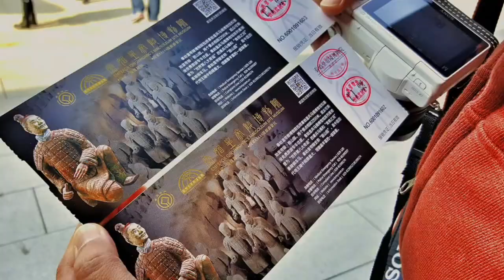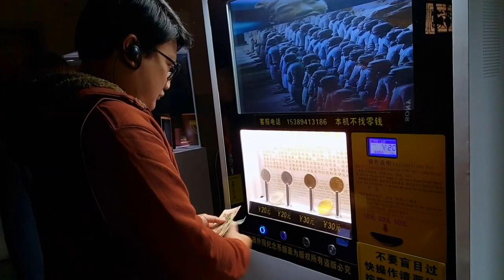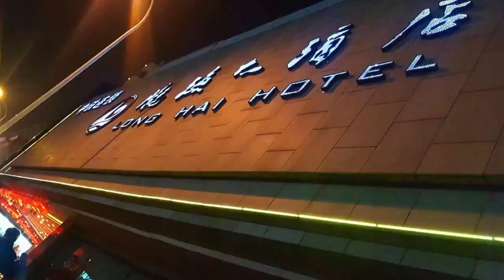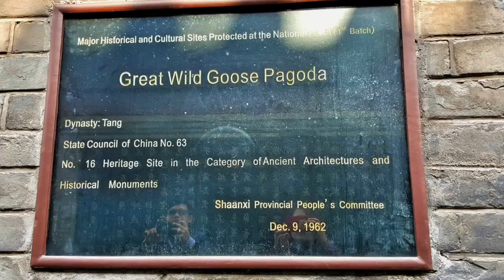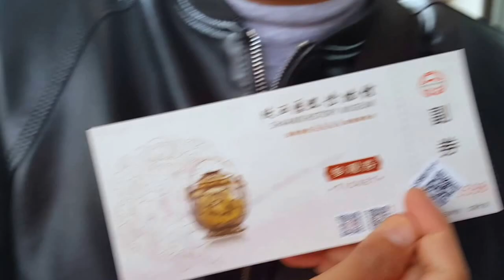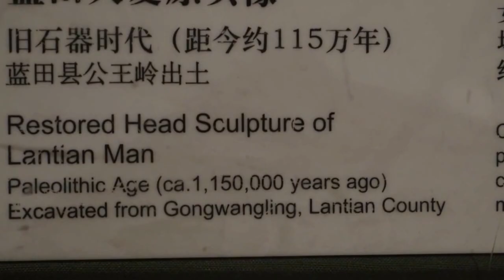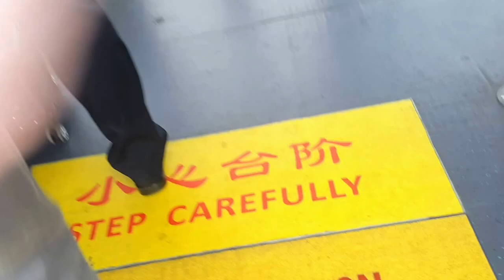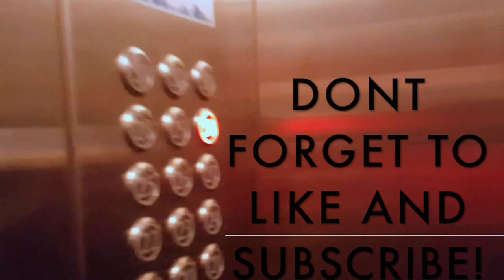Home of the TERRACOTTA WARRIORS - Xian, China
Terracotta Army
This is the most significant archeological excavation of the 20th century and listed by UNESCO in 1987 as world cultural heritage.

Big Wild Goose Pagoda
As the symbol of the old-line Xian, Big Wild Goose Pagoda (also called Giant Wild Goose Pagoda) is a well-preserved ancient building and a holy place for Buddhists.
Also was added to the World Heritage List on June 22, 2014

Bell Tower
This wooden tower is the largest and best well preserved traditional building in China which was built in 1384 by Emperor Zhu Yuanzhang.

City Wall
This City Wall is the most complete defense wall and the largest ancient military defensive system in the world.

Food Street
The hub of Muslim community in Xian where food and souvenirs are available located just after the Bell Tower.

Shaanxi History Museum
The pearl of ancient dynasties and house of Chinese treasures. Tourist can avail a free ticket by showing your passport at the ticket office.